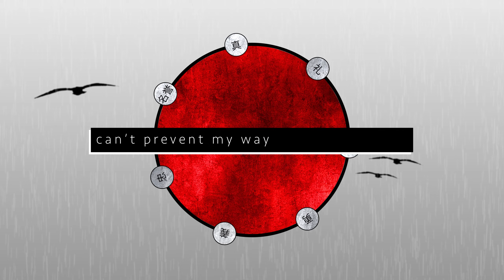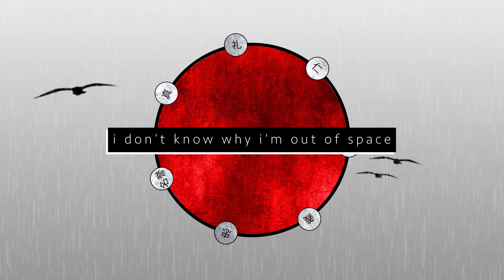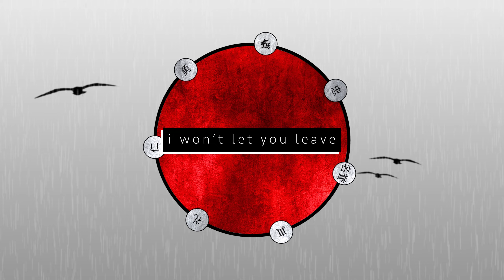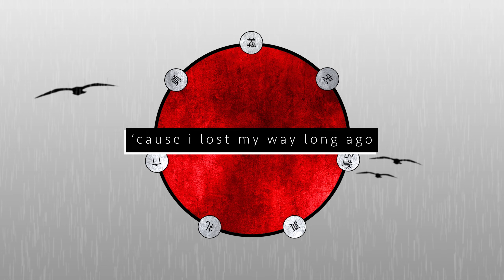SicHat - Undefeated [ Lyric Video ]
SicHat - Everything , taken from the Album 'RONIN'

Lyrics

Last leaves falling,
Nevertheless,
The time of winter hasn’t come yet.

Seven virtues, tried my best
Broke down, defeated, a ronin’s living path.

Can’t prevent the flowers from turning red and,
Can’t prevent my way into a dead end,
And since I’m used to it I can not get rest,
Soul looking for sunrise, oh, what have I missed.

Home of hope,
Shattered like glass,
A promise in ashes, light up with matches, And casting the shadows of death.

Tried to be righteous,
Evil runs fast,
A demon creating the hunger and craving,
For emotions that darkness can cast.

Do you know where to go
‚Cause I lost my way so long ago.

I don’t know why I’m out of space
A witherd tree a burning maze,
I’m dead but undefeated.

A witherd tree a rotten soul,
Tied together form the contract,
Feast on blood of your own.

You can break my bones,
You can drink my blood,
But I’m the one you can not pass.

I’m the witherd tree,
A crying soul,
I won’t let you leave.

Are you read?

Bow down
This is your end